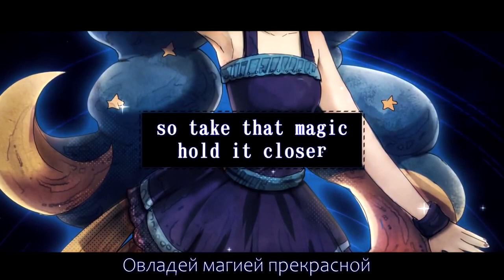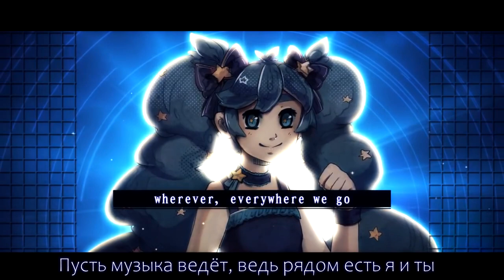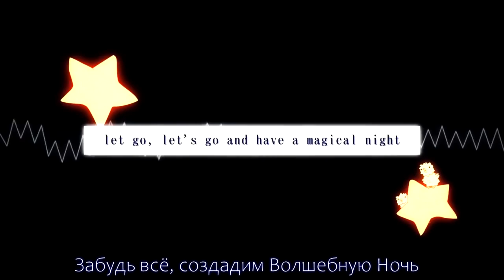[Twins Song] Magical Night [RUS]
▷ Vocal:  LonsonKing
 ▷ Text:  - ̗ ̀AFTER ̖ ́-
 ▷Subs:  ̗ ̀AFTER ̖ ́-